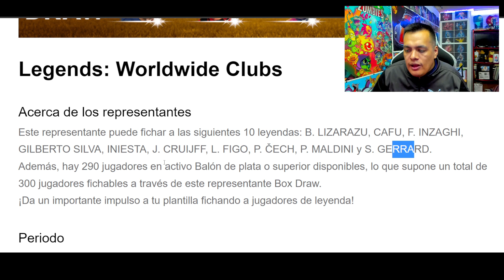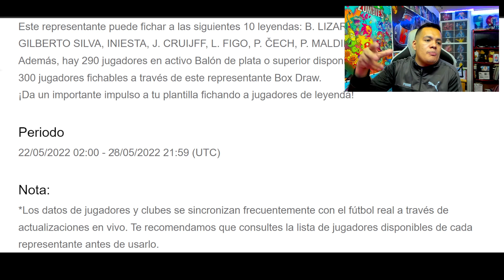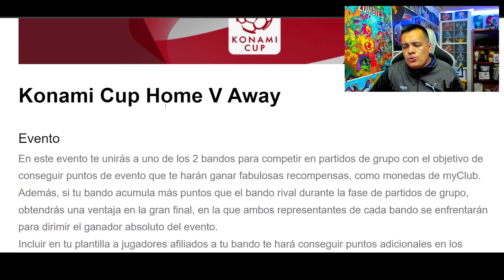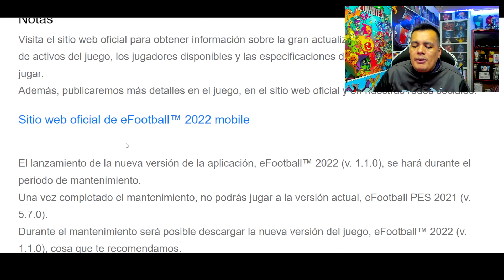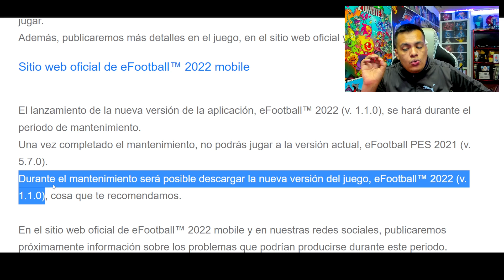😢 ADIOS PES 2021 Mobile *COMIENZA LA ULTIMA SEMANA* PRE-ACTUALIZACION!!!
► ¡COMPRA M. MYCLUB A CONTINUACION!
► ¡SÍGUEME!